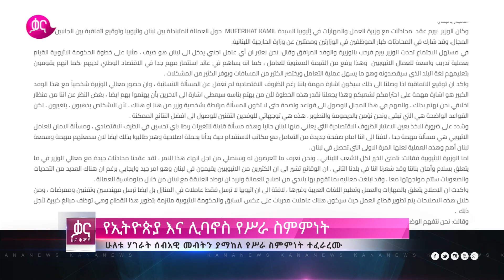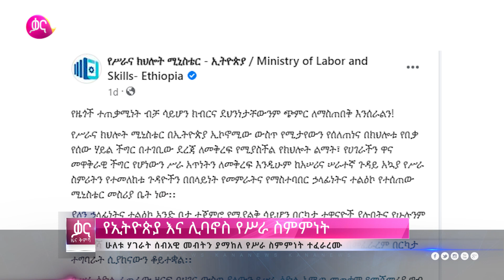ቃና ዜና ቅምሻ (ሚያዚያ 6, 2015) | Kana News